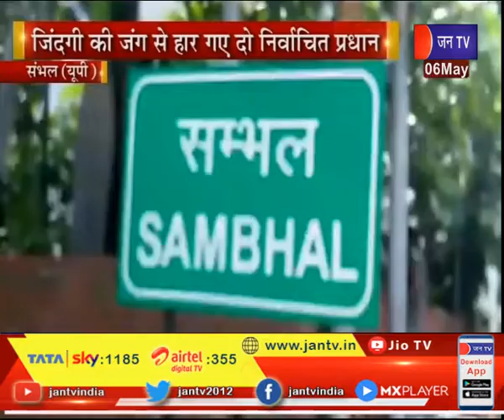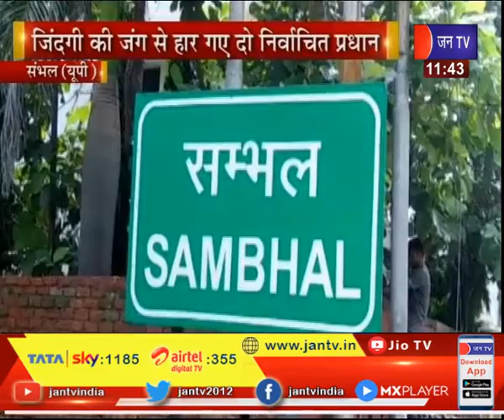Sambhal UP | जिंदगी की जंग हारे दो नवनिर्वाचित प्रधान, प्रमाण पत्र मिलने के बाद दो प्रधानों की मौत